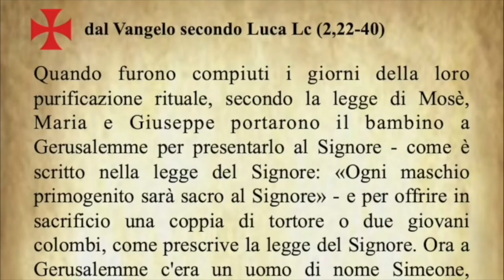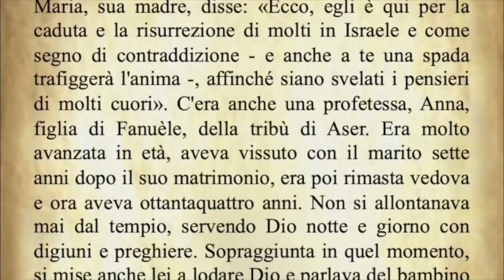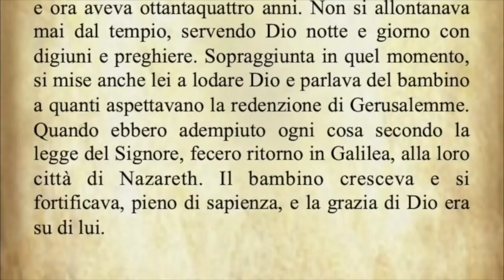Il Vangelo di oggi Mercoledì 2 Febbraio dal Vangelo secondo Luca commentato dal Papa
Il Vangelo di oggi Mercoledì 2 Febbraio dal Vangelo secondo Luca commentato da Papa Francesco
Audio: Vaticannews.va